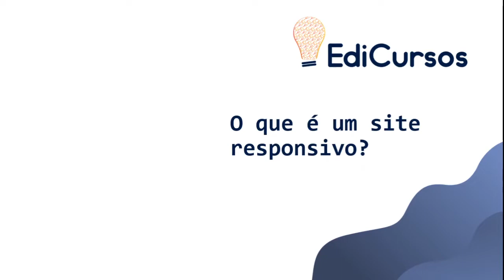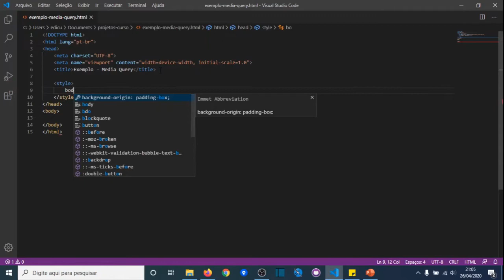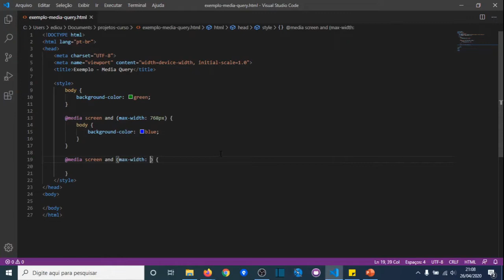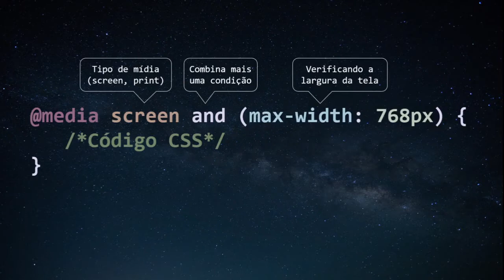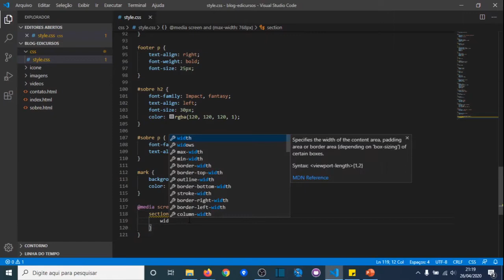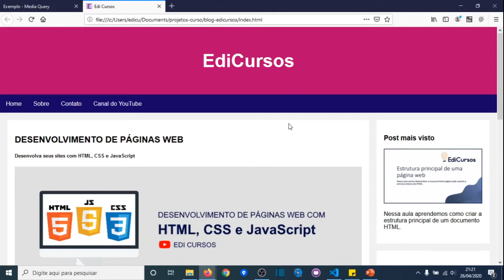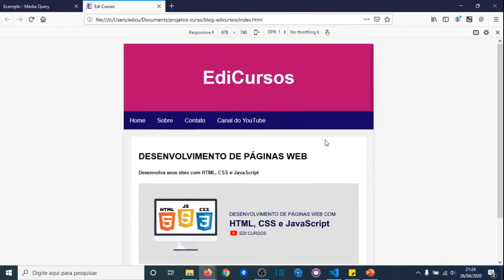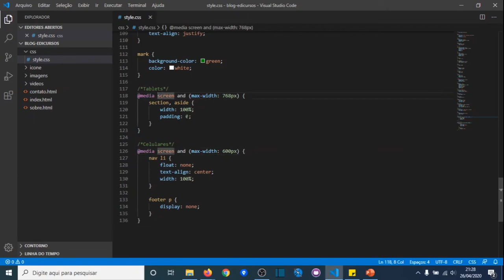Aula 17 - Como deixar o site responsivo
▶ Nessa aula vamos aprender a deixar o nosso site responsivo utilizando a técnica de Media Queries. Com a Media Query nós podemos identificar o tamanho da tela onde nosso site está sendo exibido e assim reorganizar seus componentes para que sejam exibidos corretamente em todos os tamanhos de tela.